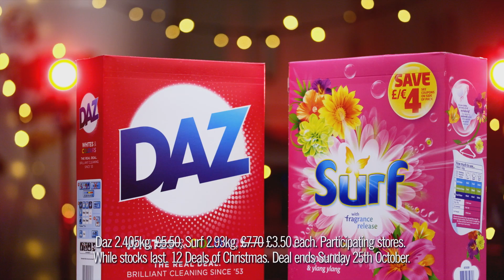12 Deals of Christmas - Deal 4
We put washing powder in the 12 Deals of Christmas, because it’s in that song: “I'm dreaming of a whites-wash Christmas”.

Pick up Daz 37-wash and Surf 45-wash, just £3.50 each all this week from your community EUROSPAR!

Deal ends Sunday 25th October. Subject to availability, while stocks last.